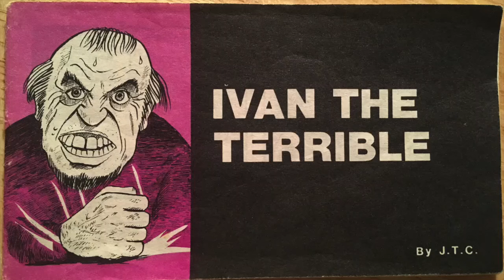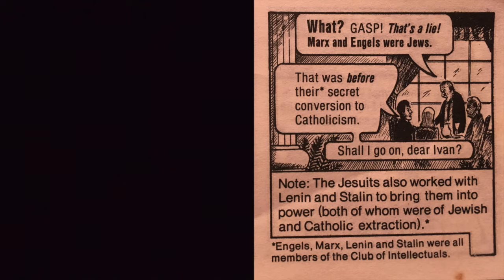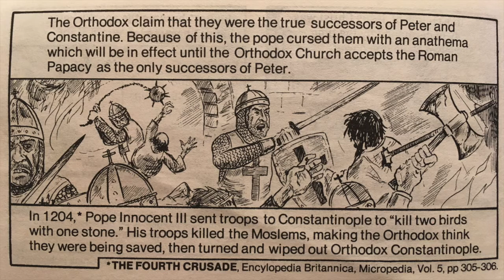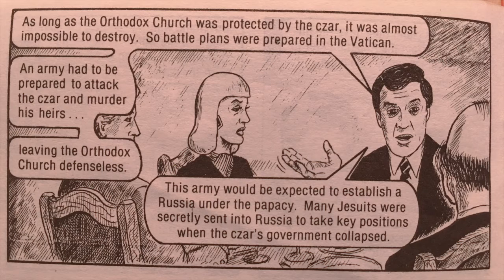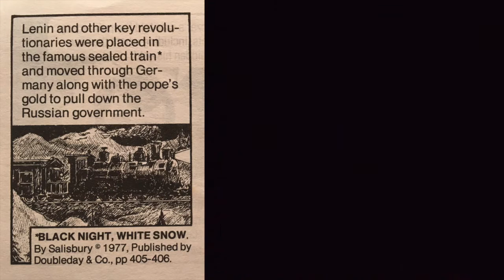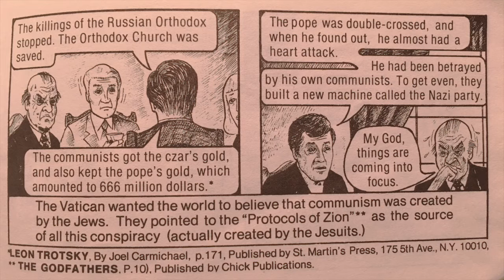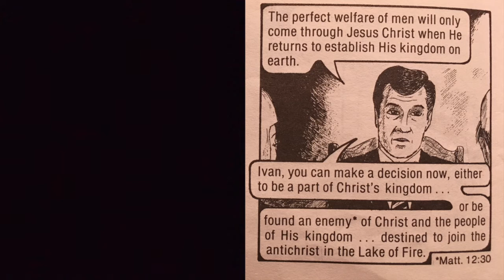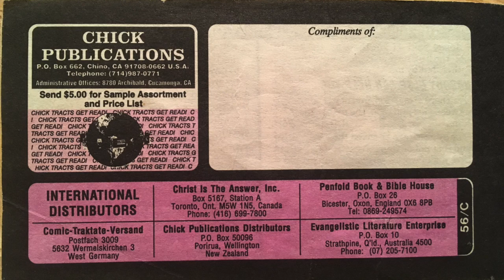IVAN THE TERRIBLE, Chick Tract